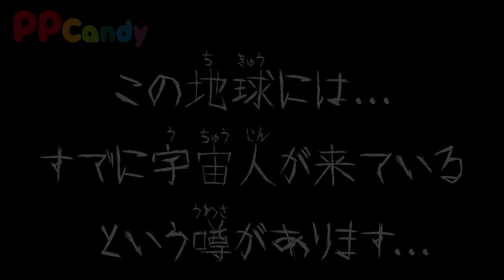宇宙人ガバコ 〜人間に化けたエイリアンおばけと接近遭遇〜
今日のPPCandyは世にも奇妙な怪談シリーズの「宇宙人ガバコ」のお話だよ。ある夜、ふと見上げた空にUFOを見つけたPPCandy。岩陰から降りてきた謎の人物を見ていると、顔がバカッと割れて中から...